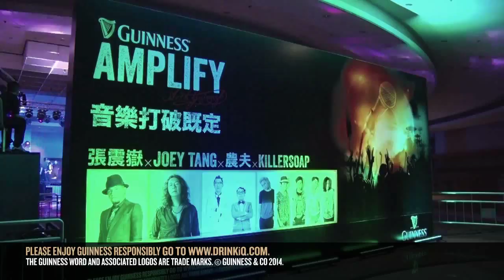Guinness Amplify 2014